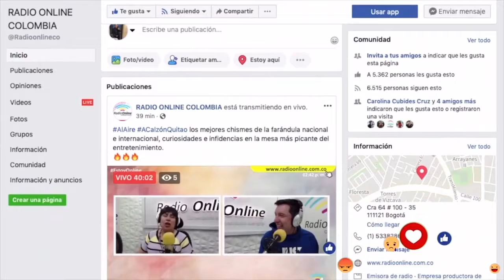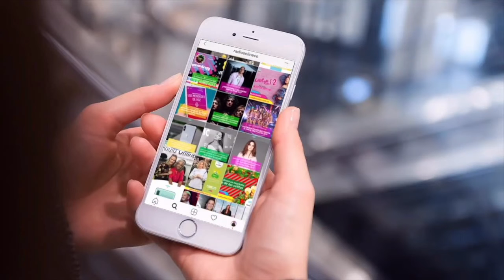YomeQuedoEnCasa Tendencias en moda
LA COSMETIQUERA